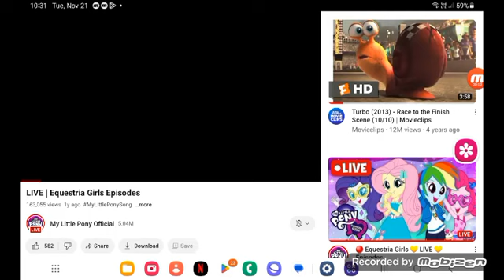January 28, 2024